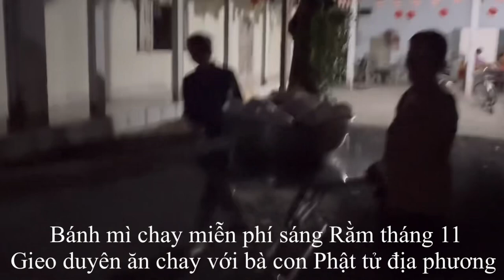Bánh mì chay miễn phí sáng Rằm tháng 11 năm Quý Mão 2023